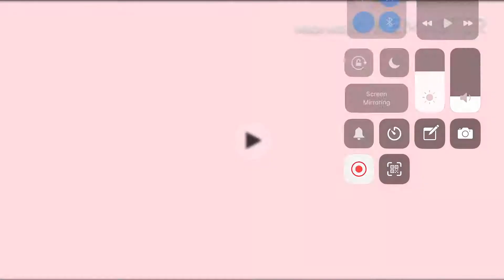Some things about me ✨✨